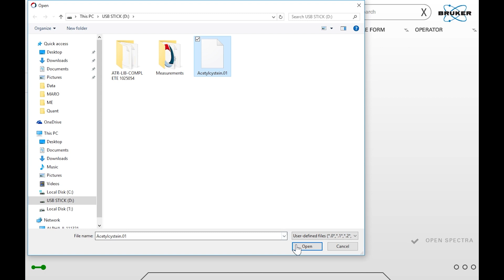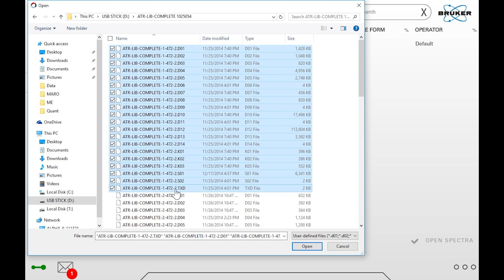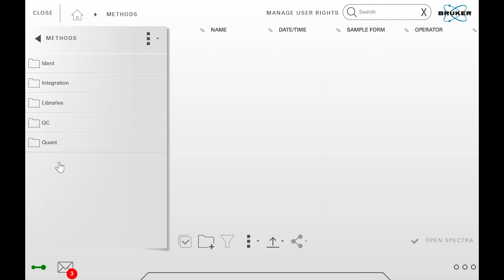Uploading Files, Libraries, and Methods | OPUS TOUCH Tutorial | Getting Started #11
This video shows you how to upload spectra files, libraries or methods to OPUS TOUCH. Depending on the file type, the uploaded data is automatically stored and organized into the data structure.